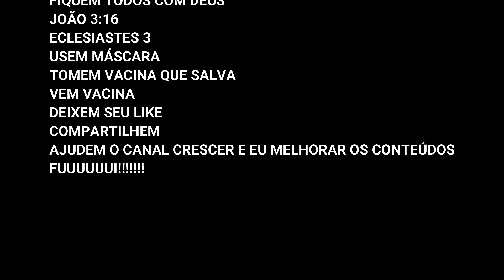Trajetória de Matheus Pereira AL Hilal